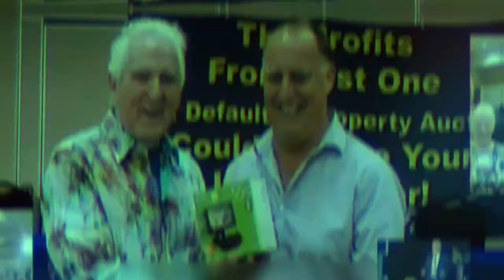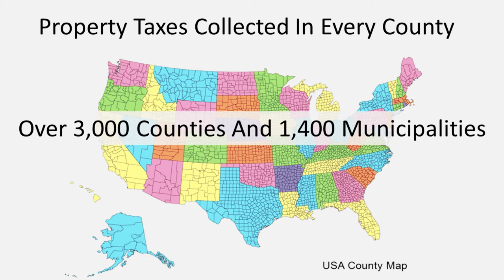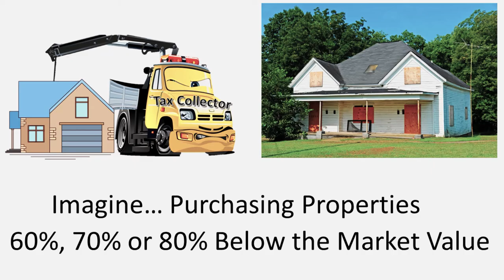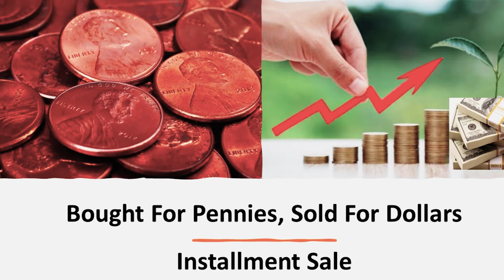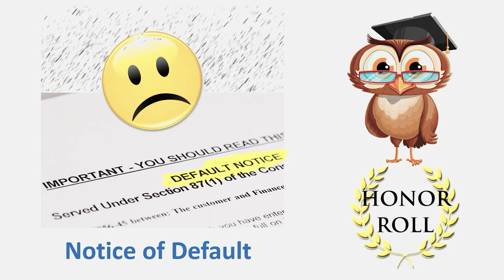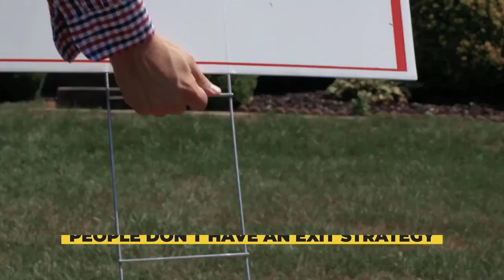Is Michigan A Tax Lien State?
Are you wondering is Michigan a tax lien state? Roughly half of the states sell tax liens, and the other half sell tax deeds, but which category does Michigan belong to? Watch this video to find out what they sell in this state.

00:00 Intro & Summary
01:59 Making Money With Tax Liens & Deeds
03:44 Michigan State Laws
05:52 Property Tax Collection Process
08:48 Tax-Defaulted Auctions
10:05 Power Of The Treasurer
11:06 Wealth Creation
12:23 Two Big Mistakes To Avoid